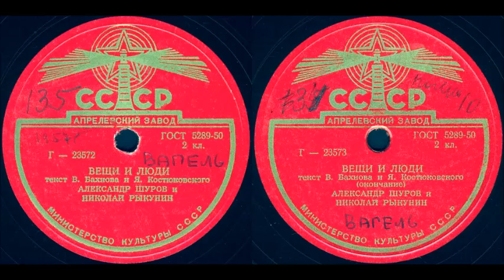ВЕЩИ И ЛЮДИ исп. АЛЕКСАНДР ШУРОВ И НИКОЛАЙ РЫКУНИН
ВЕЩИ И ЛЮДИ текст В. Бахнова и Я. Костюковского, исп. АЛЕКСАНДР ШУРОВ И НИКОЛАЙ РЫКУНИН
Оцифровка грампластинки 78 об/мин запись номер 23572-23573  формат Гранд (25см)